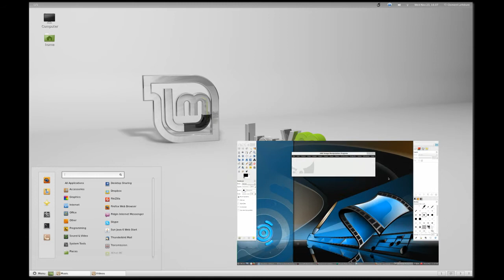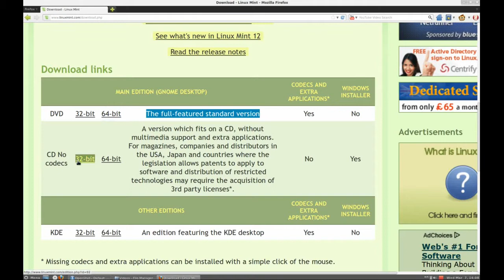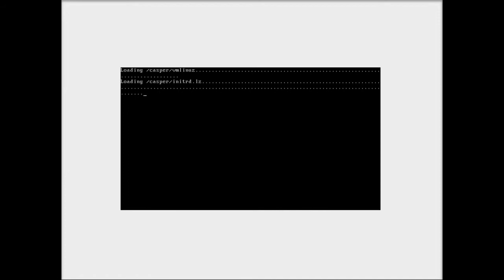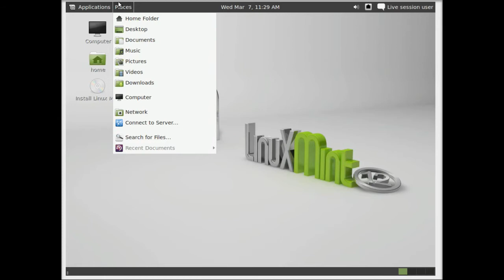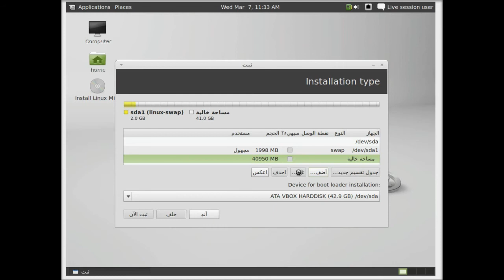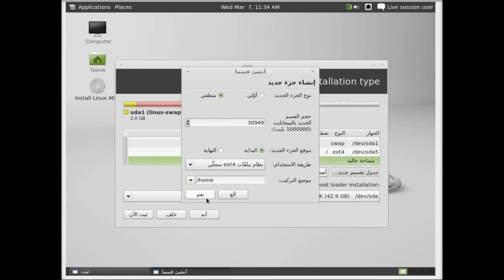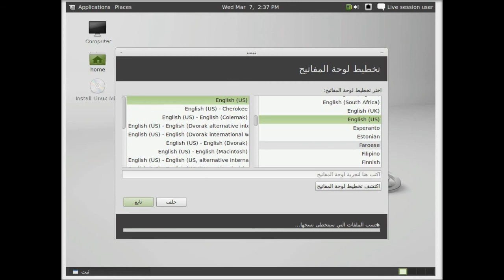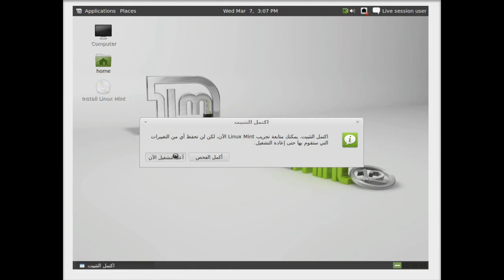تركيب و تخصيص Linux Mint 12 الجزء : 2/1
تركيب وتخصيص لينكس منت 12 الجزء الاول . القادم بالطريق
يوجد مشكلة الاستيريو في بداية المقطع اعتذر عن هذا الخلل والفيديوهات الجايه راح احل فيها هالمشكلة